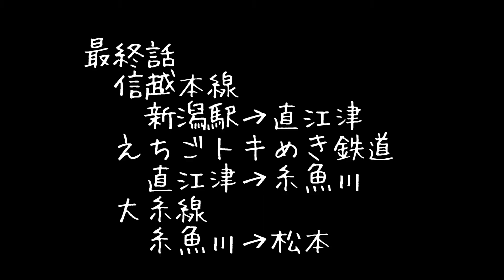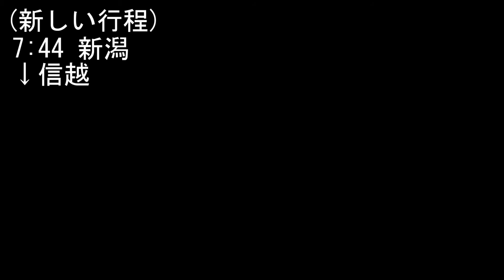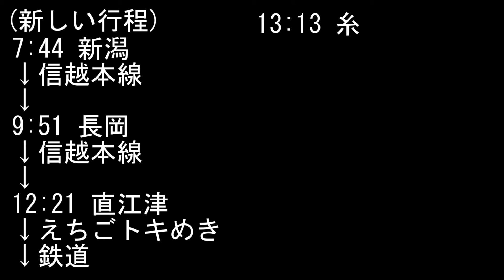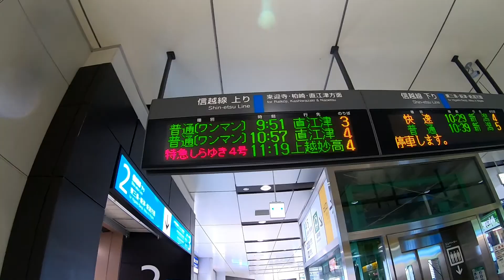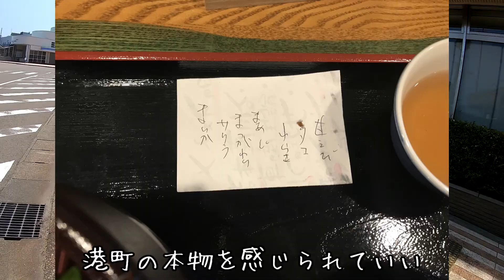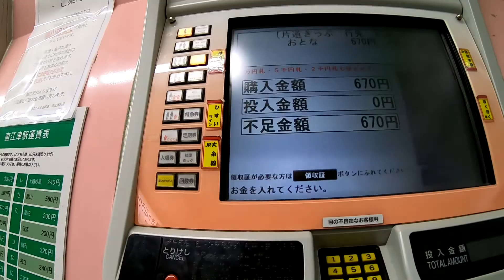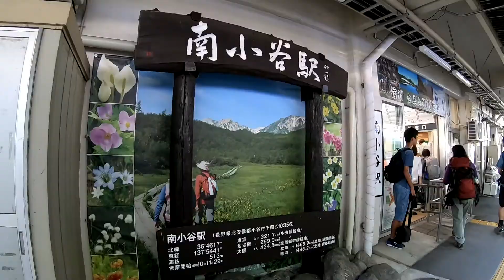【鉄子の旅6】18きっぷで観光列車!大糸線・リゾートビューふるさと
2019年8月5日
鉄子の旅 5日目（最終日）
18きっぷで15時間かけて新潟から東京方面へ帰りました。
15時間も移動するなんてキツイ！そう思う方も多いと思います。
疲れはたまりますが、長時間の移動を楽しむことができたら、快適な旅に様変わり！
日本海側から山間部を抜けるという、海と山、豊かな自然を味わえるコースです。
時間をかけてでも乗りたいローカル線がそこにはある！！
旅は新潟駅から始まります。
乗車路線は主に、信越本線、えちごトキメキ鉄道・日本海ひすいライン、大糸線です。
旅の締めくくりにふさわしい絶景路線でした。